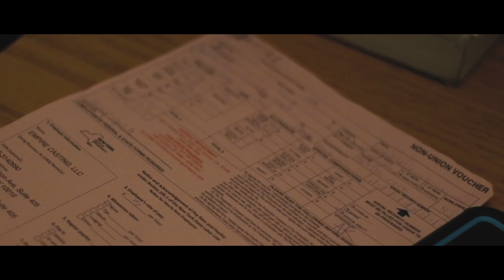OMS - Phil Bright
Directed by - Kenny Shorne